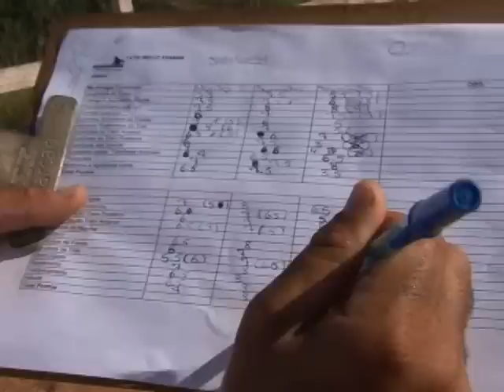2° MÓDULO CURSO EQUITAÇÃO ACABAMENTO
O ano de 2014 começou com muita atividade para os alunos do curso de equitação de acabamento do marchador. Aqueles que são bons na lida com a raça, mas que podem ser melhores ainda, além de multiplicar os novos conhecimentos com os colegas nos criatórios. No programa passado mostramos aqui o primeiro módulo, aulas consideradas básicas, mas importantes para a sequência do curso./ O segundo modulo, que vamos mostrar agora, exigiu bem mais dos alunos: analisar a morfologia e a marcha do animal. O repórter Felipe Malaco acompanhou tudo.